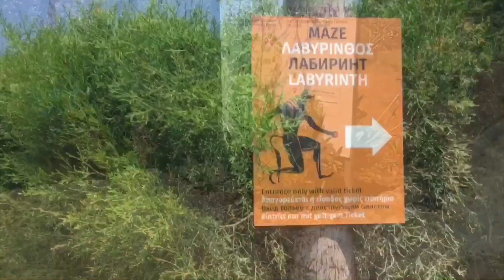THE MAZE, I’ve got lost inside the Puzzle garden of cyherbia botanical Cyprus. VLOG#39